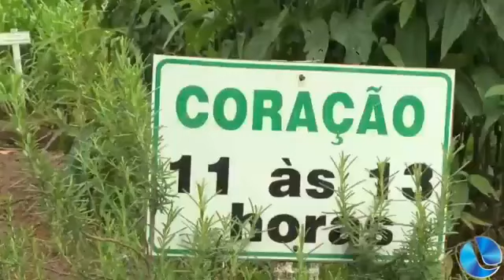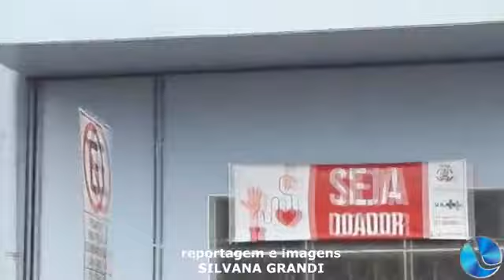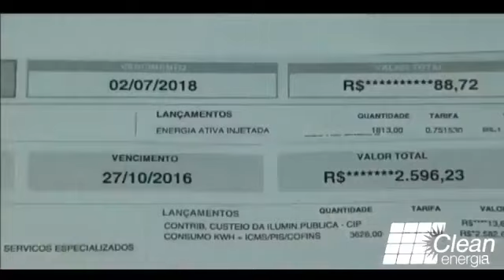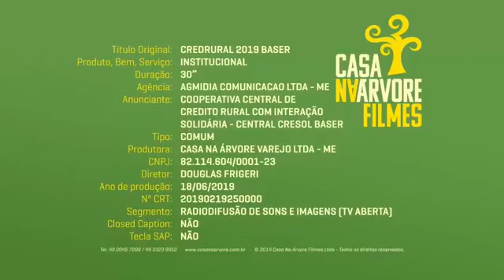Boa Noite Cidade 12-08-2019